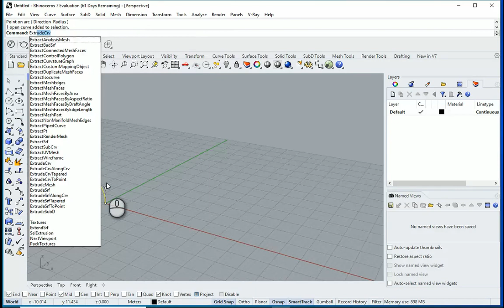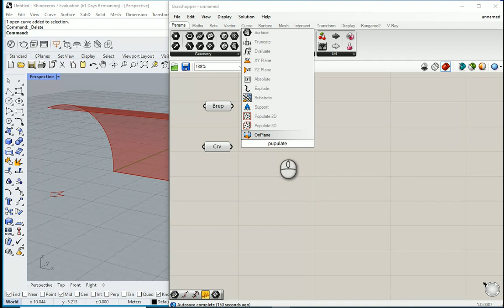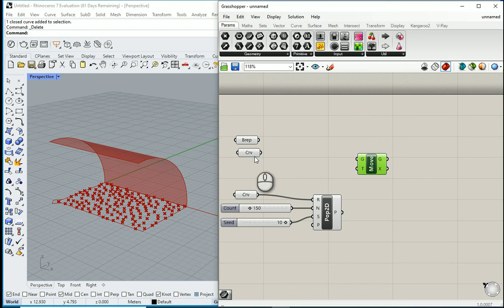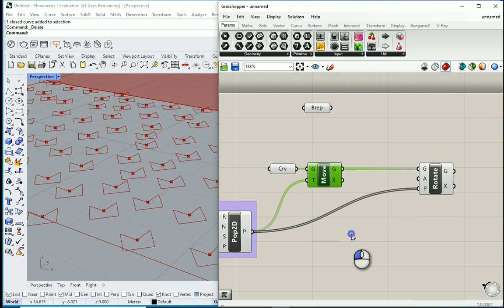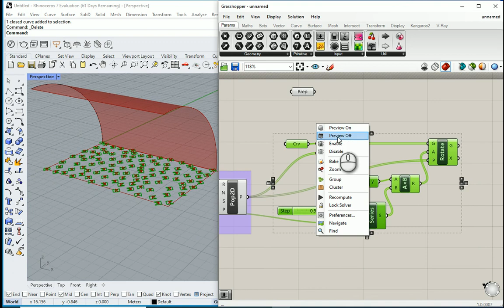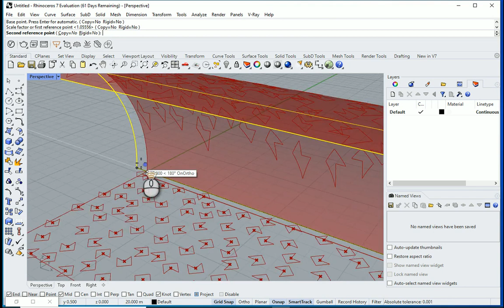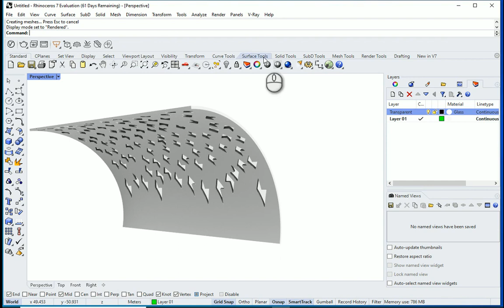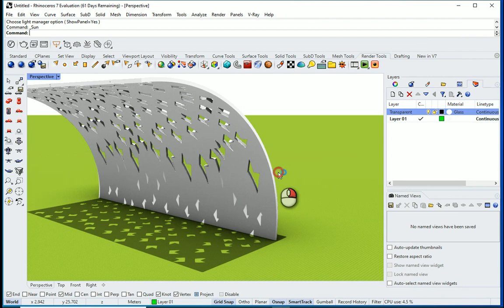Pavilion Design, Grasshopper Rhino 4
"This video shows how we can project a populated customized pattern to the surface of a pavilion in Grasshopper, Rhinoceros."